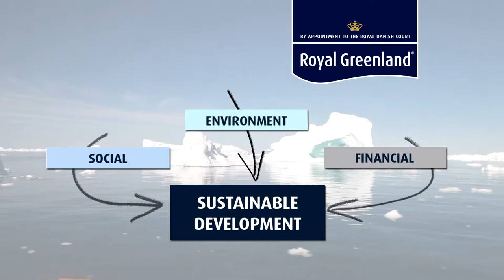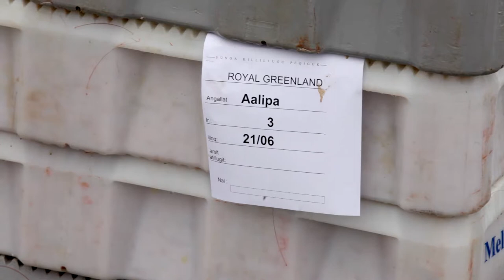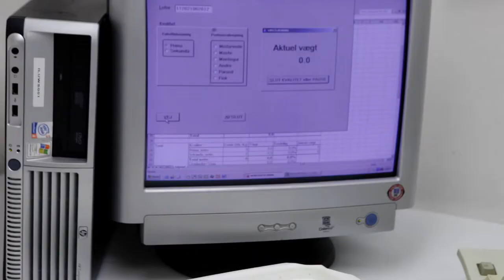CSR at Royal Greenland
A business driven and sustainable CSR effort. Royal Greenland is characterized by its roots in the Greenlandic community. This means that, whenever you encounter Royal Greenland, whether it is as an international customer or as a local supplier, we represent the public face of Greenland to the rest of the world.